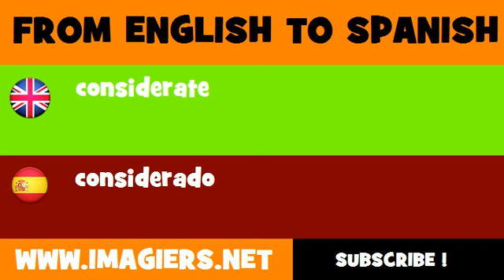SPANISH TO ENGLISH = considerado